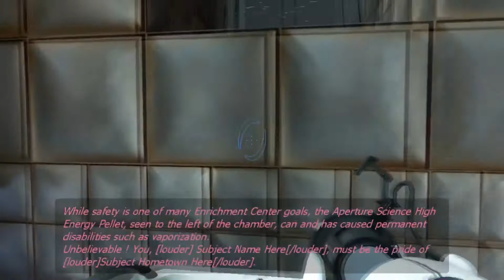Portal - Acquiring the Aperture Science Handheld Portal Device Part 2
It's time to acquire the 2nd Aperture Science Handheld Portal Device so we can upgrade the 1st one to fire blue portals & orange portals. You're really going to need the fully upgraded device if you want to have any chance of clearing the remaining test chambers.